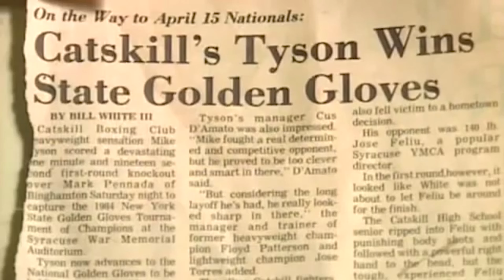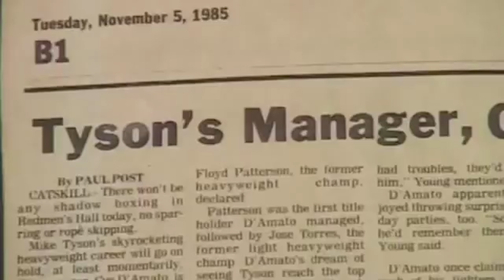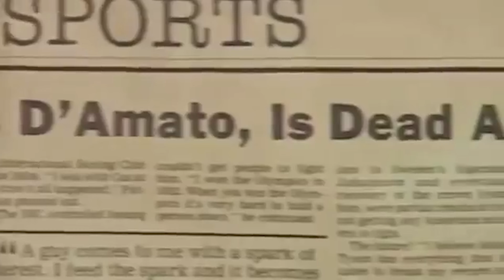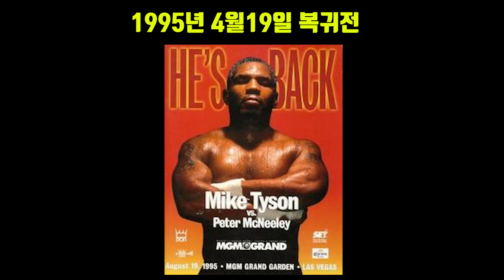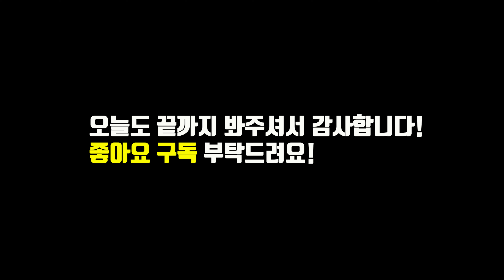마이크 타이슨 (Mike Tyson), 비둘기를 좋아하는 고등학생이 지구 최강의 남자가 된 이야기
안녕하세요! 프로복싱선수가 들려주는 진짜 복싱이야기! Dares 입니다!

오늘은 정말 다이나믹한 커리어를 가진 마이크 타이슨의 영상입니다!
이번 로이존스와 복귀전이 정말 뜨겁죠?